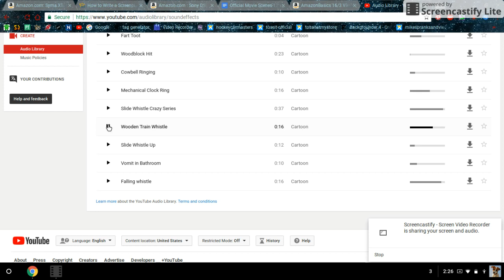Free Train Whistle Sound Effect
THIS IS A TRAIN WHISTLE SOUND EFFECT!

BYE! :-)